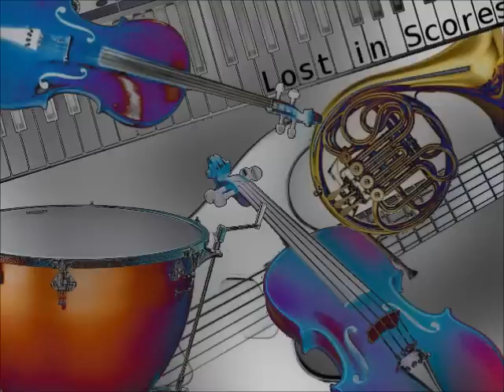Epic Orchestra Rap Beat Instrumental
This is an epic orchestra rap beat instrumental. In this beat, some synth sounds compete against classical brass and string instruments.

Want to use this instrumental? You are free to use my tracks for non-commercial purposes under the condition that you mention "Lost in Scores" as the creator of the instrumental and that you insert a link to my channel